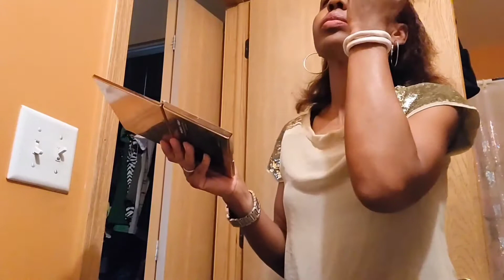March 11th My Sort of Kind of Birthday 🎂 Vlog|My Daughter Begins Track 👟👟 And Field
💕Socials🌻